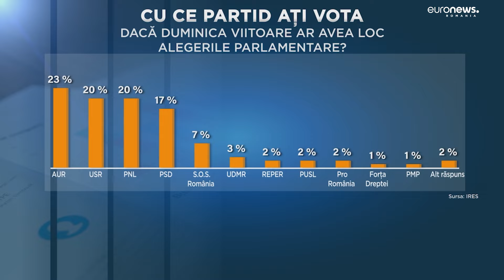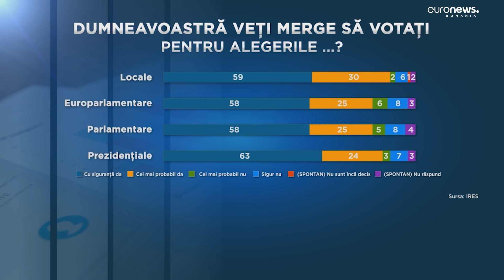Cum ar vota tinerii la alegerile din 2024. Sondaj: 23% dintre ei ar alege AUR la parlamentare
AUR este pe primul loc în preferințele tinerilor cu vârste cuprinse între 18 și 35 de ani, pentru alegerile parlamentare.